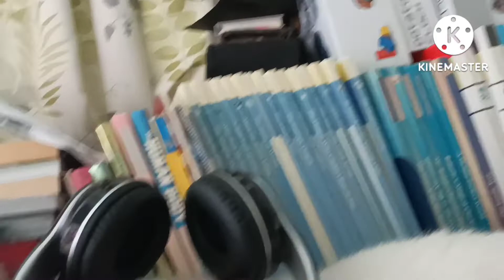VIDEO FOR ACTIVE CAT || ANIMALS LOVER||FUNNY CAT || PART 3.